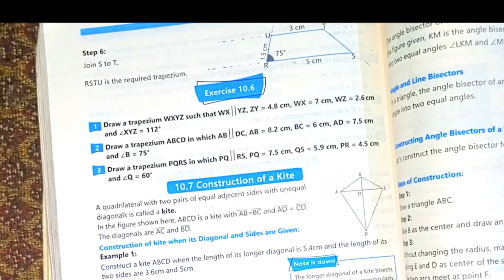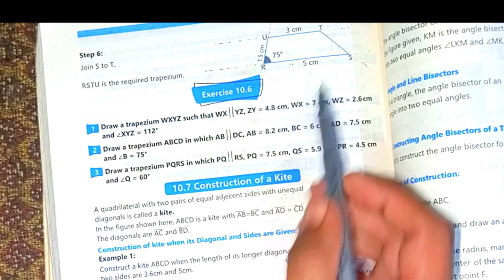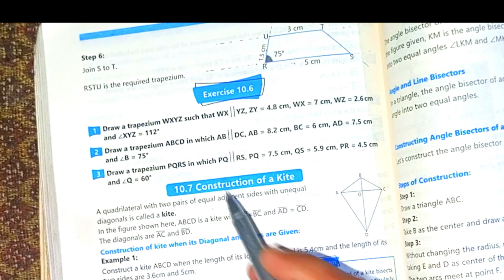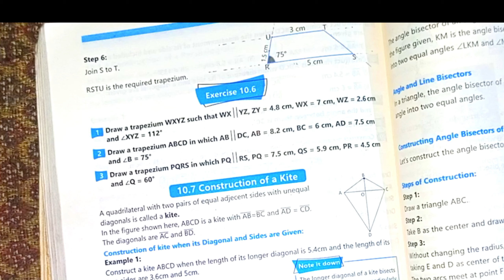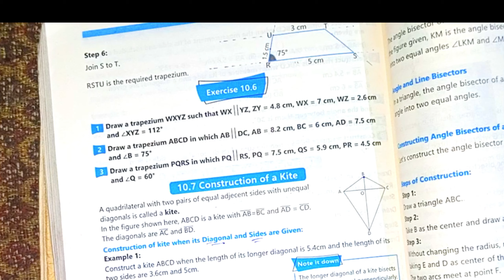Exercise 10.7 Class 8th Maths|Geometry Unit 10 kpk|Construction of kite | 8 class math exe 10.7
construction of kite
ex 10.7 class 8
exercise 10.7 8th class
exercise 10.7 unit 10 geometry class 8
kite class 8
punjab textbook math
single national curriculum
exercise 10.7 class 8 math kpk
exercise 10.7 kpk
class 8 math exercise 10.7 kpk
exercise 10.7 class 8 maths kpk
exercise 10.7 kpk
class 8 math chapter 10.7 kpk